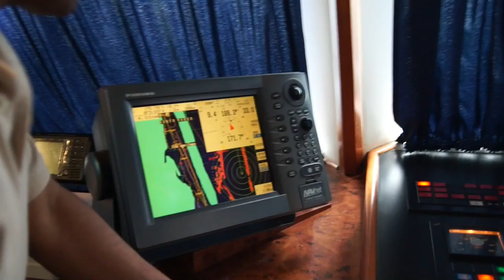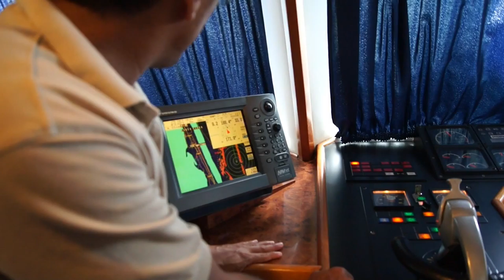Manaus e Rio Negro - 20 a 25DEZ2015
Breves imagens de Manaus e, em seguida, longas imagens de passeio pelo Rio Negro, incluindo a mata e cursos da água adjacentes, a bordo Iberostar Grand Amazon.